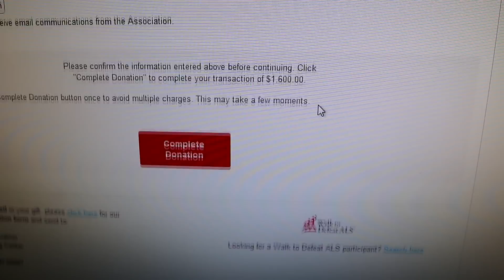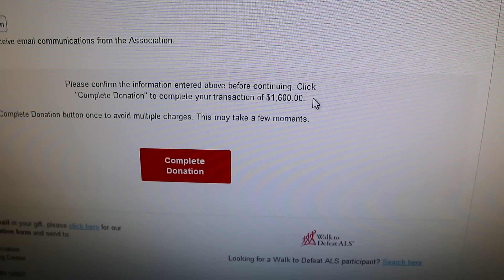The Risk You Take